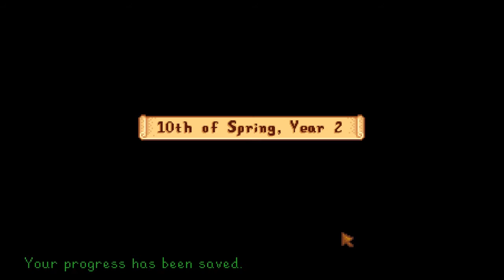Stardew Valley - Let's Play Episode 23 - Grass Starter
Stardew Valley - Let's Play Episode 23 - Grass Starter is an indie farming simulation role-playing video game developed by ConcernedApe and published by Chucklefish Games. The game was released for Microsoft Windows in February 2016, with ports for OS X, Linux, PlayStation 4, Wii U, and Xbox One being released later that year.